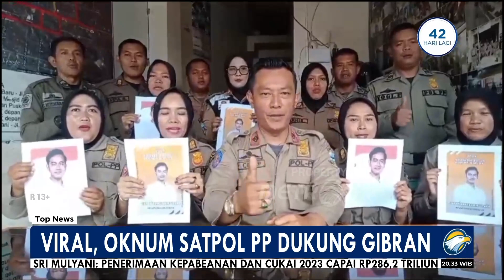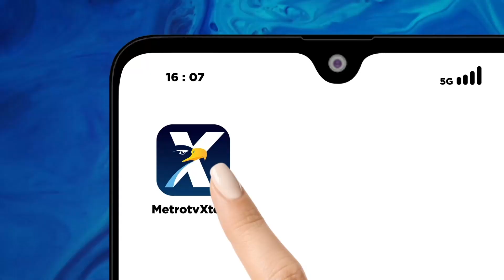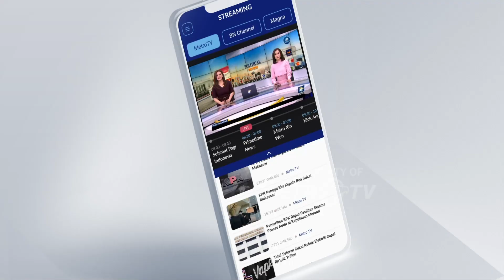Viral, Oknum Satpol PP Dukung Gibran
MetroTV, Sejumlah Oknum Petugas Satuan Polisi Pamong Praja Atau Satpol PP Kabupaten, Garut, Jawa Barat, Secara Terang-terangan Mendukung Gibran Rakabuming Raka Sebagai Calon Wakil Presiden RI. Aksi Dukungan Ini Kemudian Viral, Dan Bawaslu Kabupaten Garut Akan Segera Melakukan Pemanggilan.